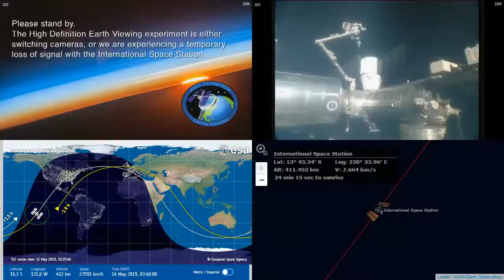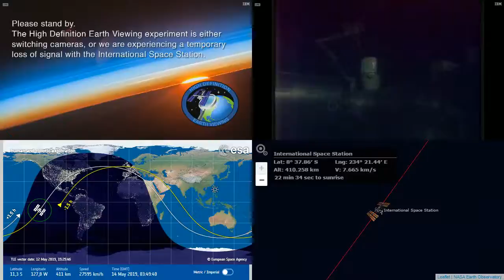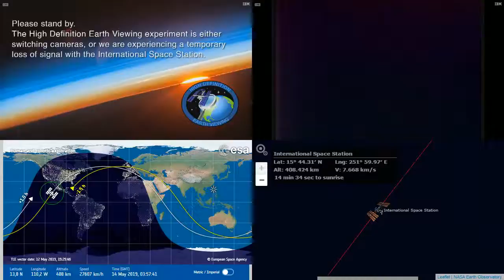Sunset Over The Pacific - NASA/ESA ISS LIVE Space Station With Map - 735 - 2019-05-14